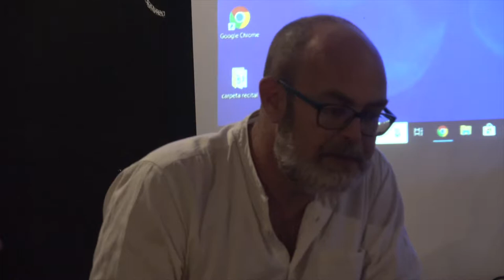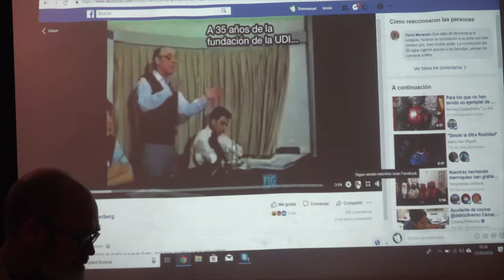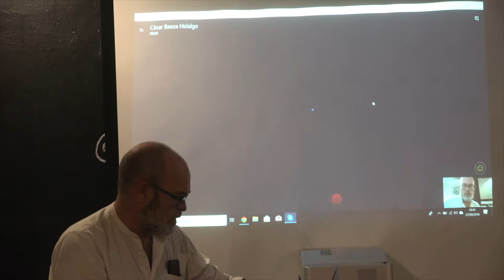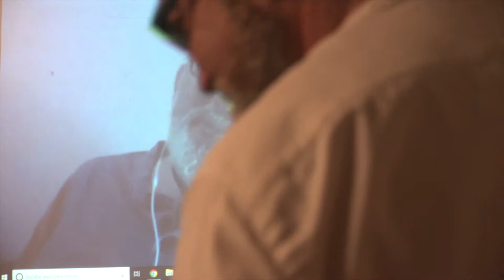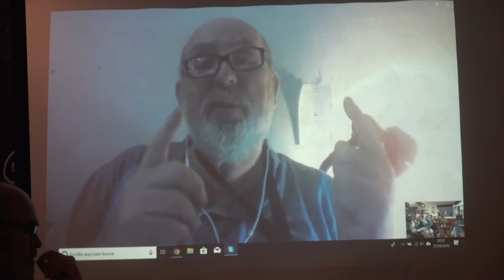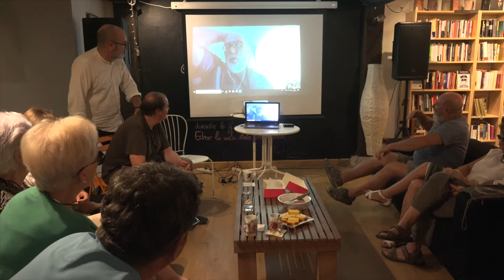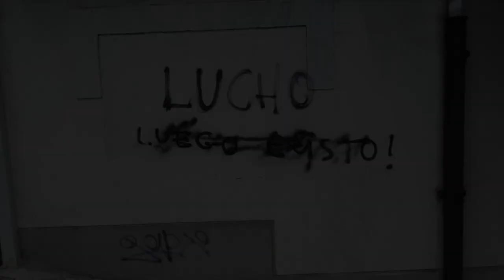Chile. Primer Café Mundial ICD (Instituto Crítico de Desaprendizaje)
La Voragine, 27 de Septiembre del 2018.
El Instituto Crítico de Desaprendizaje (ICD) no entiende de tiempos ni de espacios. Y, ante todo, siente que es en la horizontalidad donde se construyen pensamientos críticos que sirvan para entender el mundo que habitamos.
Por eso os proponemos el Café Mundial, que pretende ser un espacio horizontal que aporte a algo así como “una cartografía del entendimiento mutuo”. El Café recupera la lógica de la tertulia para abordar una situación de la geopolítica dislocada mundial. Por eso el tema se anunciará sólo una semana antes, porque queremos que el asunto queme en nuestras manos. Pediremos a alguna persona metida en el barro de la realidad que nos sirva de “provocadora” y el resto será cosa de las personas que asistan.
Como es un espacio colectivo y horizontal, el ICD de La Vorágine pone el café y el té y os animamos a traer la merienda.